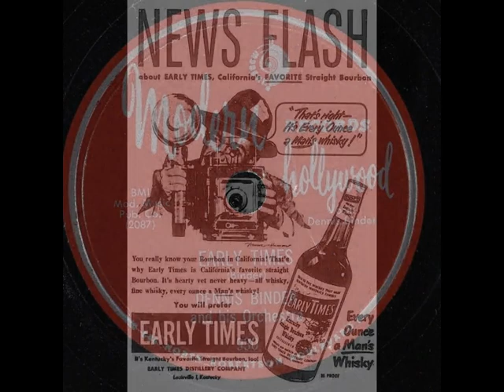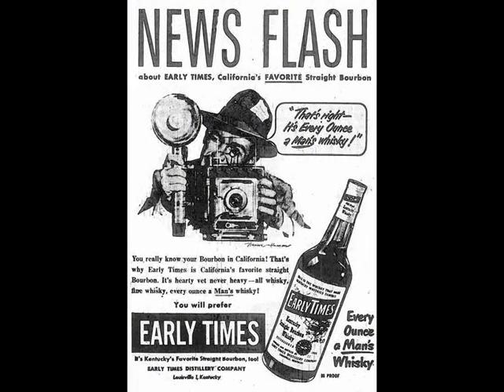Dennis Binder - Early Times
Modern Records 1954 (Feat Ike Turner Piano) B/W I Miss You So